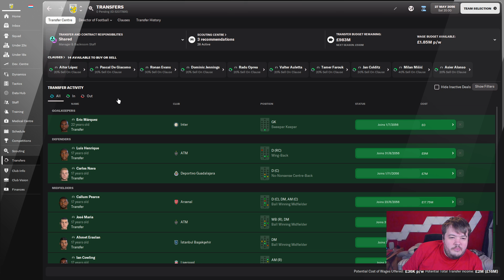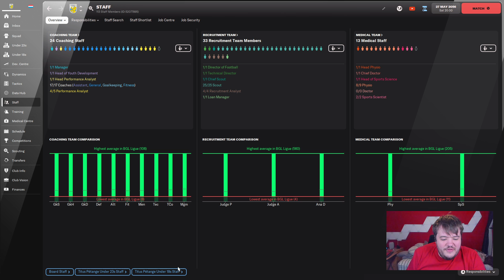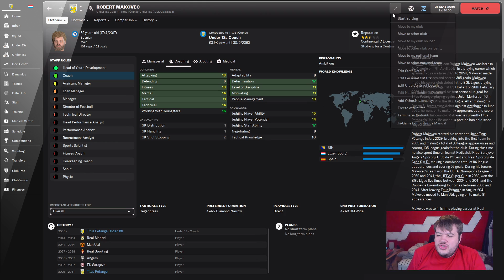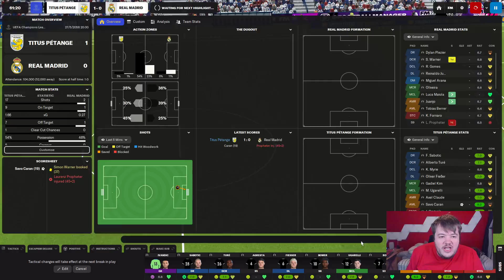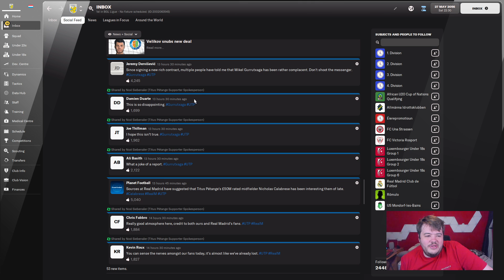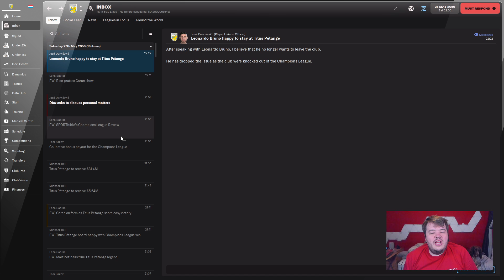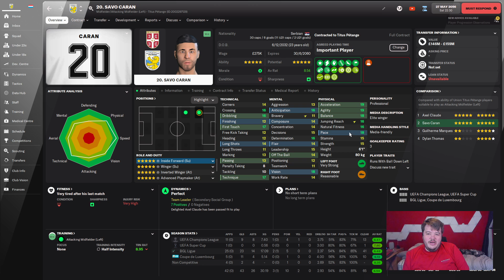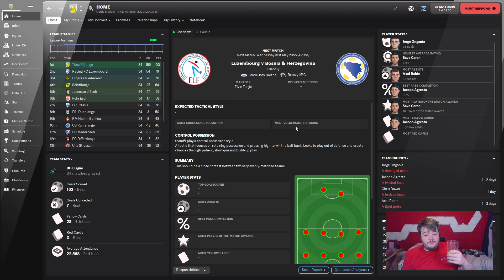Football Manager 2022 | Titus Pétange | S35 E3 (Luxembourg - Building A Nation)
Luxembourg, irrelevance to European champions and maybe even World Cup winners! Can my knowledge of Football Manager guide Titus Pétange on a path to glory?